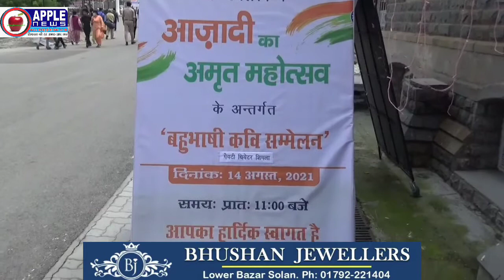आजादी की 75 वीं वर्षगांठ पर अमृत महोत्सव के तहत शिमला के गेयटी थियेटर में कवि सम्मेलन का आयोजन